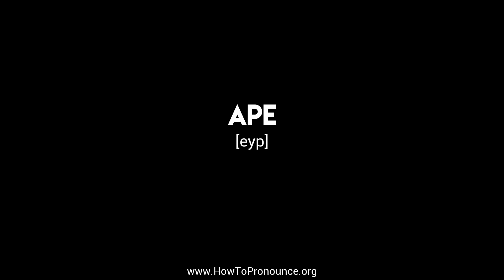How to Pronounce "ape"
Learn the proper pronunciation of "ape"